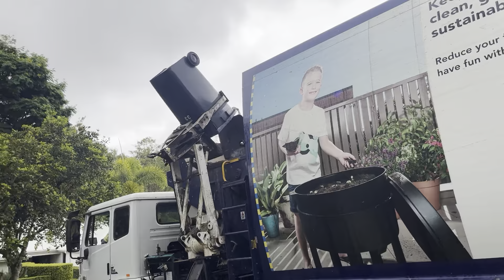Wet Waste With BSW 775